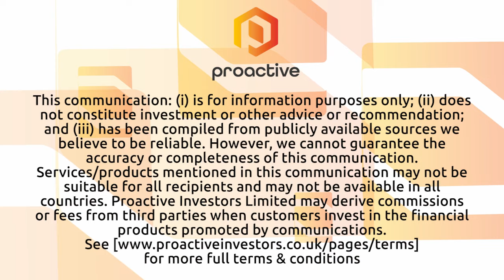Magna Mining release drill results from 109 Footwall Zone at Crean Hill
Magna Mining Senior Vice President David King joined Steve Darling from Proactive to share news the company has announced initial assays from a series of short, near surface drillholes immediately beneath the surface exposure of the 109 Footwall Zone at the Crean Hill Property. The assay results reported wide, high- grade intercepts including 0.7% Ni, 0.6% Cu, and 8.7 g/t Pt + Pd + Au over 31 m in hole MCB-23-003.

King telling Proactive the company is currently planning an advanced exploration bulk sampling program at surface from this area of the 109 FW Zone leading to a possible underground advanced exploration program in early 2024.